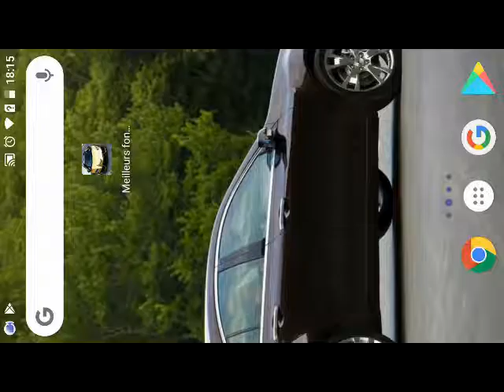CARS WALLPAPER . FONDS D ECRAN DE VOITURES HAUT DE GAMME.PLAY STORE.